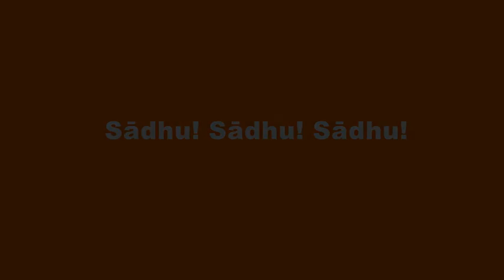SOTHAPANNA MARGA - SEASON 2, SERMON 8 (Discourse 8/10) by Bhante Vijithavansa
A new perspective on some suttas such as - Dhammacakkappavattana sutta, Sotapanna sutta, Dvedhavitakka sutta, Vitakkasanthana sutta, Ratana sutta, Cuta sutta, Kalama sutta.
Bhante is teaching from the oldest Tipitaka in the world kept at the British Library in London. This Tipitaka is over 2100 years old and was written down by Arahata monks 456 years after The Buddha's Mahaparinibbana.